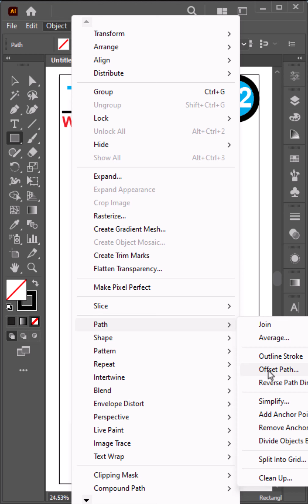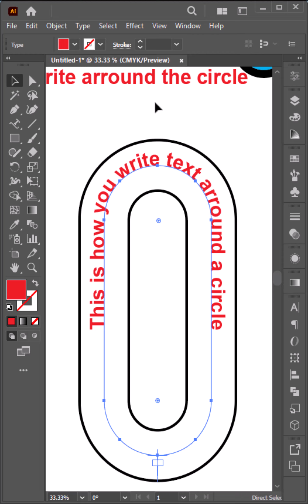How to write arround a circle in Tutorial illustrator 032